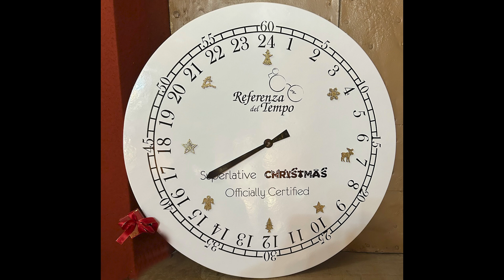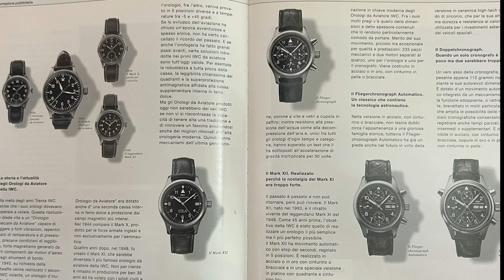L'Orologio Dell'Avvento: 16 DICEMBRE - OROLOGI MILITARI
Tre amici in una stanza parlano  di alcuni orologi militari